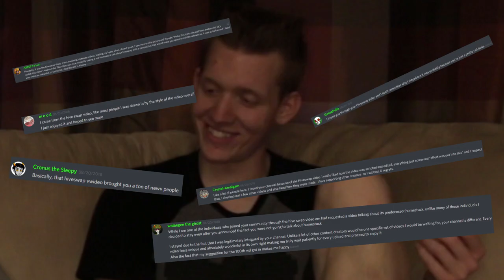100th Video Special - feat Number Blue & Chaos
I sat down with Number Blue & Choas to go on a journey through the memory lane of MasterEth's creative projects.